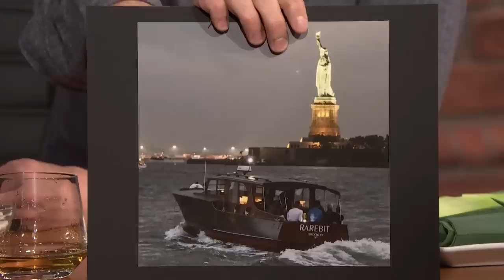Seth Challenges Matthew Rhys to a Saint David's Day Leek Eating Competition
Matthew Rhys talks about how he celebrates Saint David's Day, competes with Seth to see who can eat an entire raw leek first and shares the story of how he got his boat, Rarebit.

Seth Challenges Matthew Rhys to a Saint David's Day Leek Eating Competition - Late Night with Seth Meyers